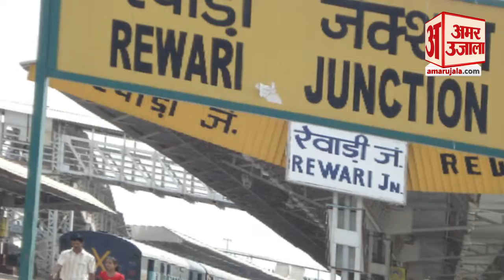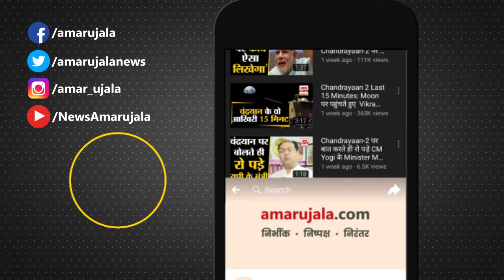12 Year Old Child Died In Road Accident In Rewari|ट्राला की चपेट में आने से बच्चे की मौत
12 Year Old Child Died In Road Accident In Rewari|ट्राला की चपेट में आने से बच्चे की मौत|Accident
रेवाड़ी की धारूहेड़ा चुंगी पर बुधवार की सुबह करीब सात बजे एक बाइक पर दूध लेने जा रहे चाचा-भतीजे को एक ट्राले ने टक्कर मार दी। हादसे में 12 साल के भतीजे की मौत हो गई और चाचा घायल हो गया। घायल को राहगीरों की मदद से रेवाड़ी के ट्रामा सेंटर में भर्ती कराया गया है। घटना के बाद मौके से भाग रहे ट्राला चालक को लोगों ने बस आगे अड़ा कर बीएमजी मॉल के पास पकड़ लिया। घटना की जानकारी पुलिस को दी गई।